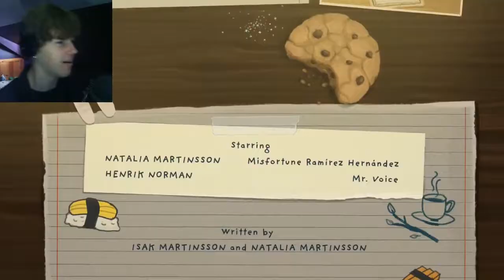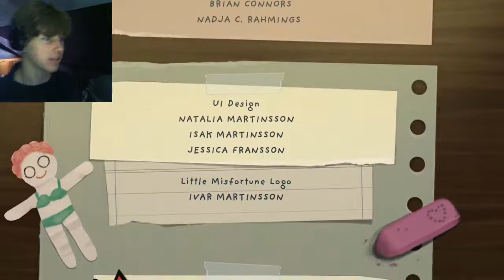Where Our Silly Little Lady Can Live Forever - Finale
If you enjoyed, why not share with a friend, it means a lot!

Snapchat Me | rybrobuddy